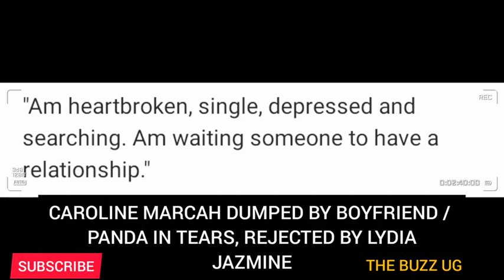TEARS 😭: CAROLINE MARCAH DUMPED BY KATS? / CRYSTO PANDA REJECTED BY LYDIA JAZMINE! SAD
Caroline Marcah has been dumped by secret lover: Crysto Panda has also been rejected by songstress Lydia Jazmine live on Air.